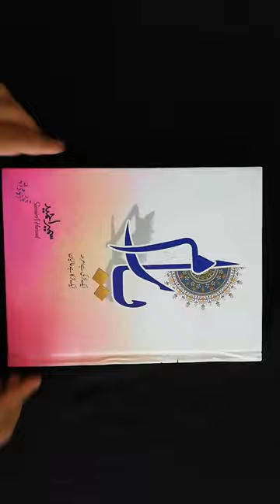Yaram Novel By Sumaira Hameed Orignal Book | HO store - 0327 020 7757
Title : Yaram Novel By Sumaira Hameed Orignal Book
Author : Sumaira Hameed
Category: Novel , Sumaira Hameed Novel , Love , Story , Urdu Book
pages: 536
Page Quality : Good
Binding: Hard
Language: Urdu
Original Book